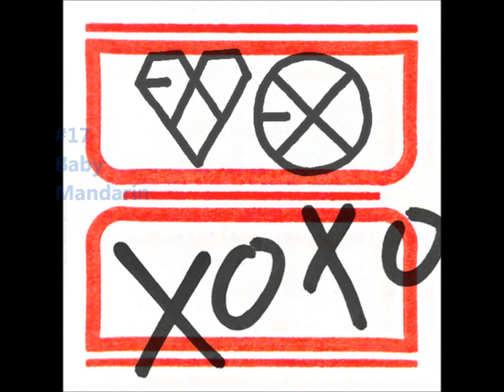Top 20 Favorite EXO Songs (NaLf's list)